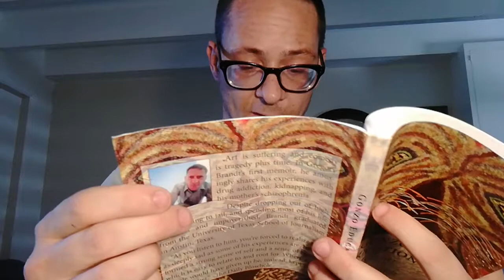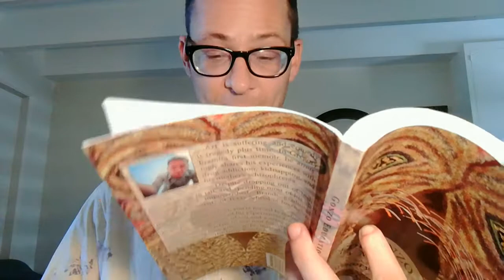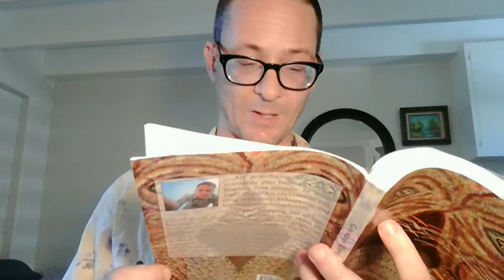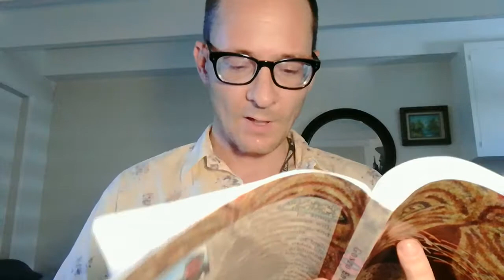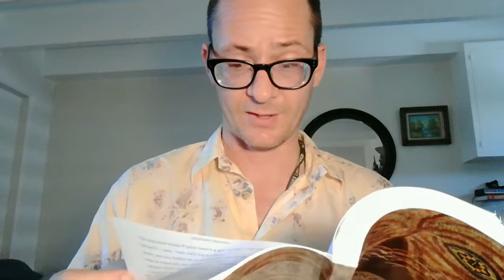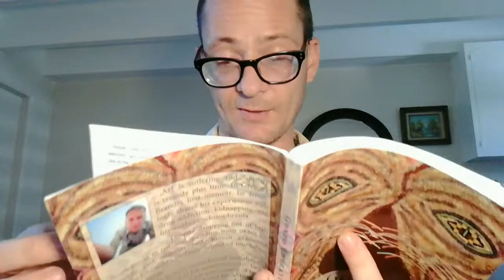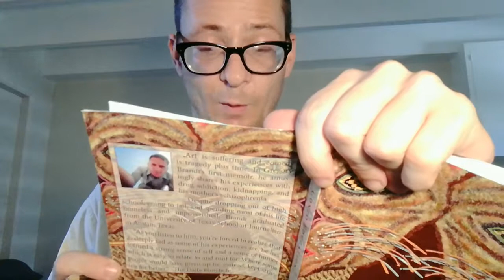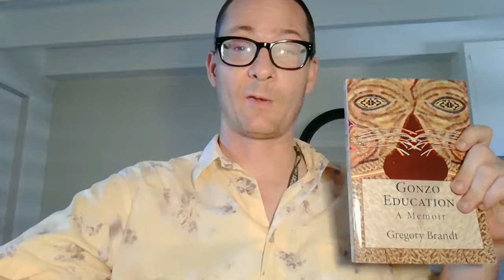"Gonzo Education" CH.10 PART 4 (Todo o Nada)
LINK FOR GONZO EDUCATION